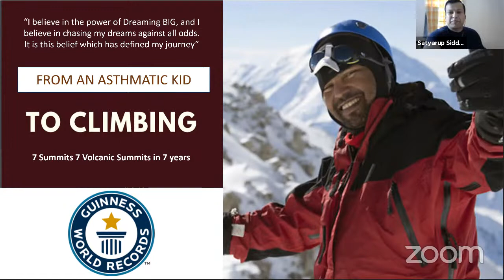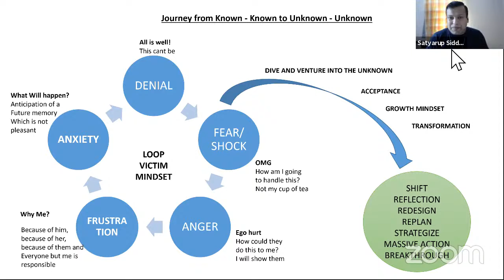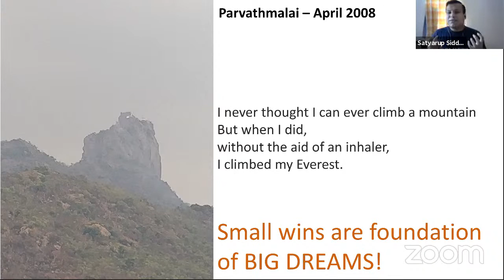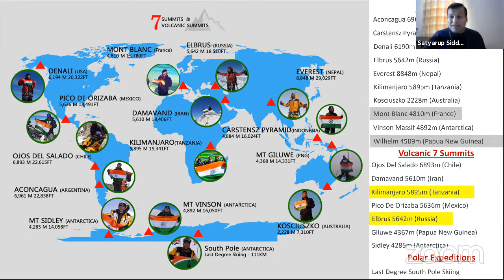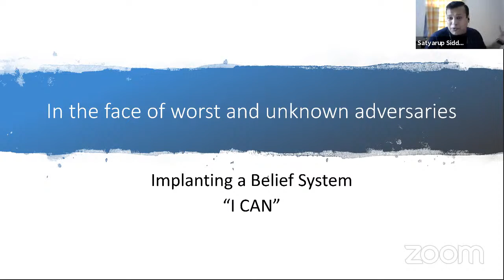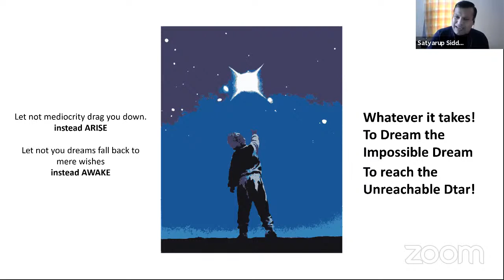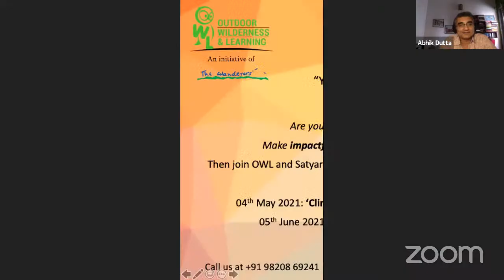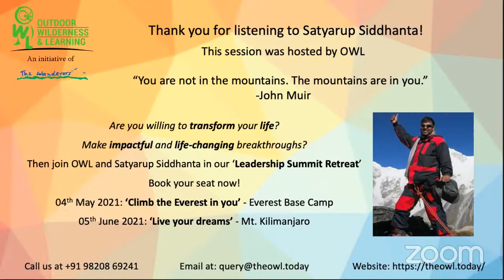Embracing Uncertainty- The Secret Recipe with Satyarup Siddhanta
Satyarup Siddhanta is a celebrated mountaineer from India, he holds multiple Indian and world records – which have also been validated by the Guinness, Limca & India Book of Records as well the Champions Book of Records, Asia Book of Records, etc. Satyarup has the distinction of holding a Guinness world record for being the youngest person in the world to climb the highest mountains and volcanoes of all the 7 continents!

Once a techie, he is now a full-time motivational speaker and a professional certified transformational coach. Through his coaching, Satyarup helps people to shatter their self-limiting beliefs and break the boundaries holding them back!

A TEDx speaker, he has been invited to speak on many international and national platforms including CERN (Geneva), ASEAN headquarters (Jakarta), IIMs and IITs, and TiECon to name a few, spanning over 7 countries.

An amazing fact about Satyarup, he was a chronic asthma patient who couldn’t even run 100m without the aid of an inhaler. Today the same man has held aloft the National flag from Everest to the South Pole, from the Andes to the Alps, to the highest and remotest points of all the 7 continents.

About Session:

Embracing Uncertainty – The Secret Recipe

In this extraordinary time, it is evident that we are indeed living in a VUCA world and we can’t avoid it; We face challenges day in and day out.

What do we do? How should we react?

Live in fear? Curse the times?

Blame fate, the government, the circumstances?

We like to be in the zone of the Known- Known and as human beings, we love our comfort zones.

But looking back, a majority of most of our life-changing decisions have come when we were forced to STEP OUT of our comfort zones – into the Unknown-Unknown zone!

This is the zone where leaders are born!

The legends of Gandhi or Nelson Mandela would not have been born if there was no chaos. The brilliance of Tendulkar would not have existed if India played only Zimbabwe or the United Arab Emirates.

Aren’t these trying times an opportunity to explore ourselves? Would we really love and thrive in life just full of certainty? What are we doing with our life?

How much time do we have? How are we adapting to these changing times? Is everything that has happened so far, bad for us? This session will give us a glimpse of how Satyarup turned adversities into stepping stones – from being an asthmatic to a world-record-holding Mountaineer!

To know more about the speaker and to conduct a session for your company or team, kindly contact our team